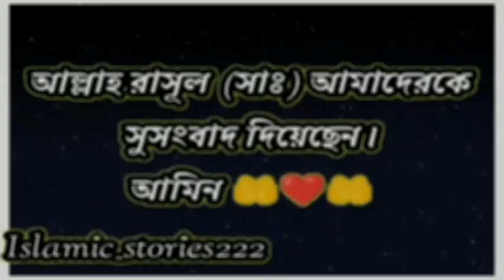Mizanur rahman azhari new waz bangla new waz dubai city dubai night drive view(31)